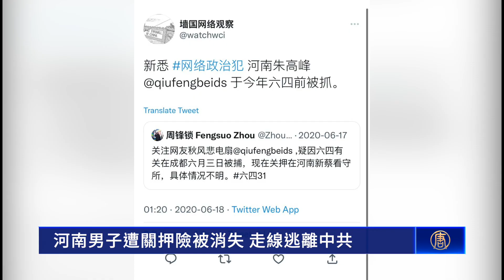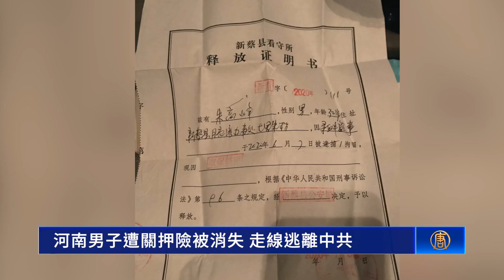河南男子遭關押險被消失 走線逃離中共｜今日加州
河南男子遭關押險被消失 走線逃離中共

中國河南省居民朱高峰，於2020年，在社交媒體的朋友圈中，計劃組織紀念六四活動，並為此發表一些視頻及圖片，但卻因此於同年的六月三號晚上，被公安抓捕。

原大陸卡車司機 朱高峰：「突然之間就有六個人圍著我的車，一圈圈圍住了，然後就敲打窗戶，就讓我下車，然後我當時以為是搶劫的，然後我把窗戶打開一點，然後他們就喊著下車、下車，然後就一直在拍打窗戶。我正準備報警的時候，他們就伸手把那個車門打開了，打開的時候把我扯下來，然後就把我按在地上。好幾個人一起按著我，然後就把手銬起來了。」

他被抓到派出所後，公安將他固定在鐵椅子上折磨了一整夜。

原大陸卡車司機 朱高峰：「然後他們就往我身上倒了一杯熱水，倒了杯熱水之後，就一直開著空調對著我吹，雖然是六月份的天氣，但是那個空調一直對著人吹，身上又有水，然後就一直發抖，一直發抖，一直發抖，就一直發抖。然後在那個鐵椅子上面固定了大概有十多個小時吧。」

他說，他要求上洗手間，被拖延5個小時才去，甚至被綁在床上20多個小時，且連續二天被驗血。所幸在看守所遇見了朋友，才躲過被消失這一劫。

原大陸卡車司機 朱高峰：「送到看守所，他們要求不記名，不拍照，不聯網，然後幾乎沒人知道我被關在那裡。我當時就納悶，我跟別人不一樣嗎？然後，後面就聽見那個賈隊長給看守所裡面的人說，這個人不一樣，跟別人不一樣，不要留下任何證據。然後到了看守所裡面，跟別人關在一塊的時候，然後他們看守所裡面有工作人員，都輪流的告訴跟我關在一起的人說，不要跟這個人說話。 」「因為是他秘密抓走的人，他沒有留下任何的證據，所以讓一個人人間蒸發真的是太簡單了，太簡單了。」

前前後後，朱高峰被關押在看守所共30天，之後取保候審一年，並被要求隨叫隨到。

當時，他的女朋友也被限制出校門。朱高峰為了女朋友不受牽連，不敢結婚，直到準備出逃時，才匆匆舉辦婚禮。

原大陸卡車司機 朱高峰：「他們拿我女朋友來要挾我，我覺得這事做得就太邪惡了，太邪惡了。沒有一個政府能做出這種下三濫的事情，用這種下三濫的手段來威脅一個人，要挾一個人，太壞了，太壞了。這個事情也就決定了，我一定要帶著我老婆一起離開這個國家，因為這個政府太邪惡了，我們沒辦法推倒這個政府，推翻這個政府，我們只能逃離這個政府。」

為了辦護照，他被迫將戶口從河南遷到四川，並於2023年1月27日（正月初六），從四川出發，通過走線，於3月15日來到自由的美國。